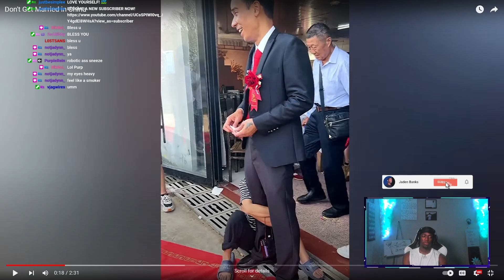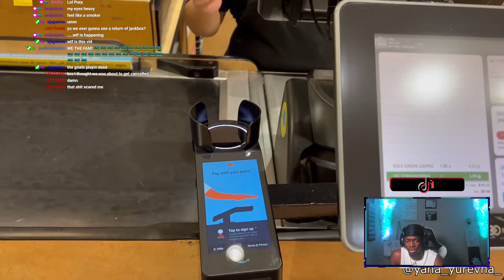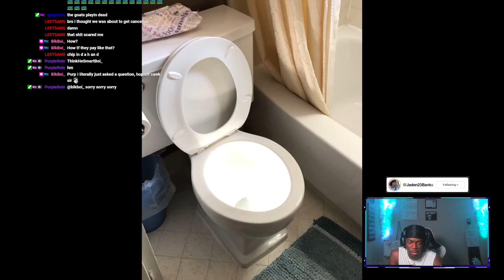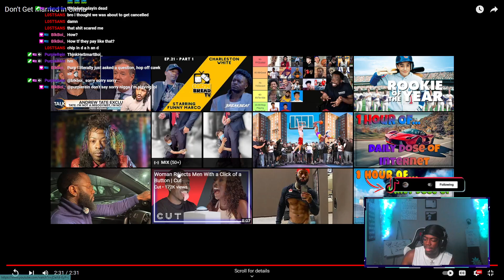Everybody is getting chipped 🤖 | Daily Dose of Internet ⭐